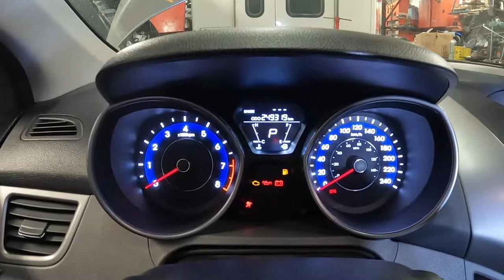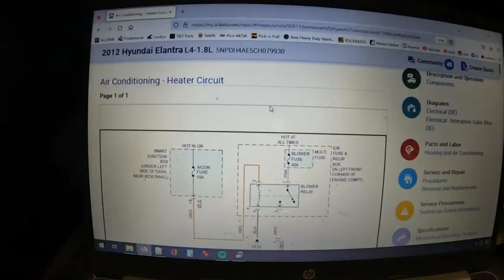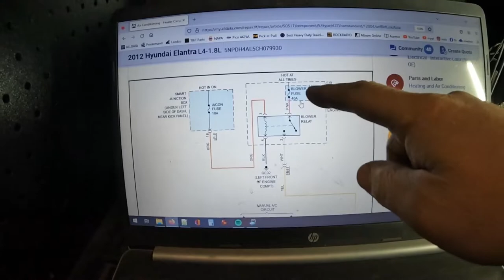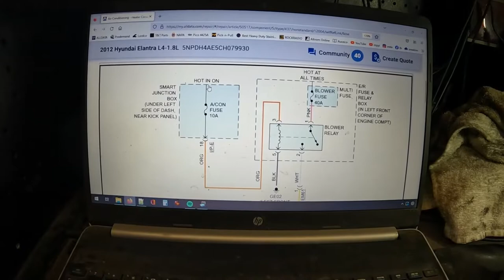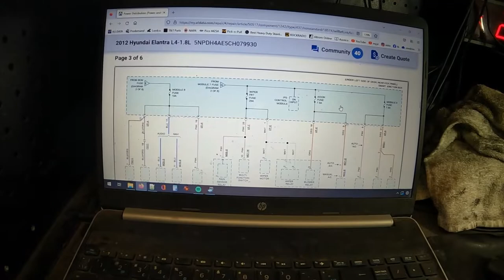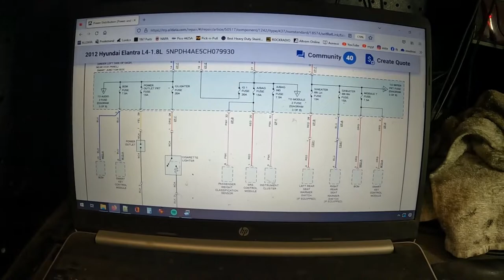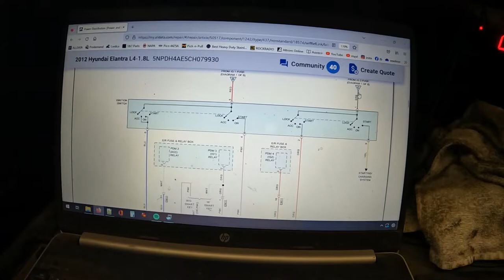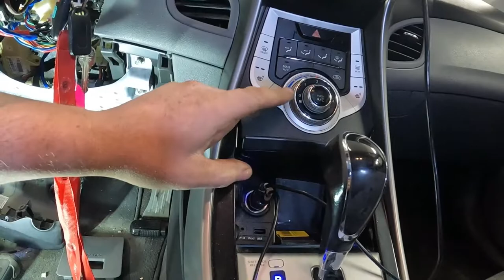2012 Hyundai Elantra - Wipers and blower fan stopped working after aftermarket stereo install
2012 Hyundai Elantra 1.8 came in with a bunch of electrical problems. Customer thinks it happened around when they put in their own aftermarket stereo. On some vehicles the factory stereo is a bit of a gateway module and will affect the network if you remove it. You can install dummy modules that pass along the messages. On this particular vehicle that was not a problem.

For these kinds of cases it's really easy to get overwhelmed and jump around too much. This prevents you from moving forward. It's tempting to focus in on the stereo but I always like to focus on whatever is the easiest and simplest thing to test. In this case it's the blower fan circuit. You hope maybe that you'll find a common denominator that'll solve everything but just stay on that one path until it's completion. If that solves everything then great! If not then solve the one thing first then move on to the next simplest circuit to test.